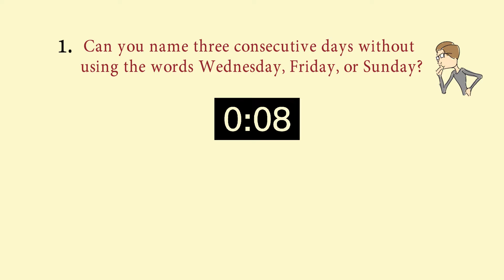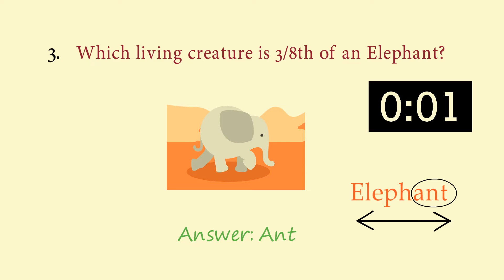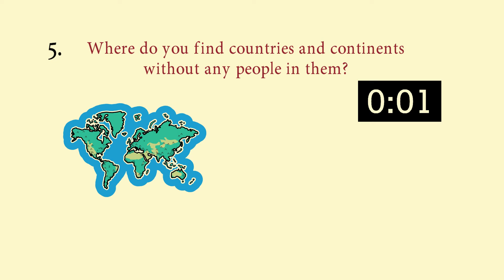Tricky Riddle Questions And Answers - Interesting IAS Questions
If you think you're already a pro at solving tricky riddles, watch the video and solve the riddles. This trick question gives you a bunch of ways to get totally confused if you try to figure out the answer.